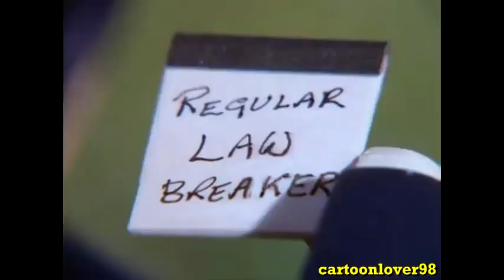YouTube Poop Why are you pooping this episode again (REUPLOADED)